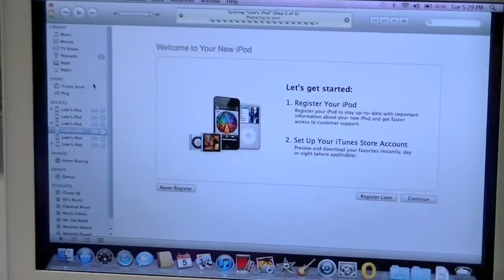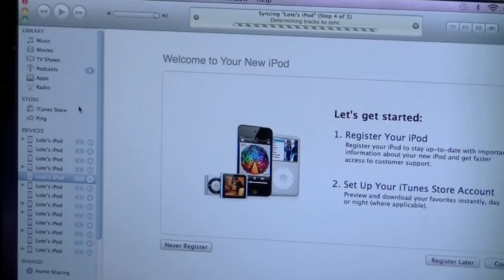iPod, iPad sync. Share iTunes content to multiple devices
Learn how to sync your apps to unlimited devices. You can ensure that all of your students have the correct apps for their class, and you only need to purchase the apps once!
This is a great method for when you need to share devices with many students.